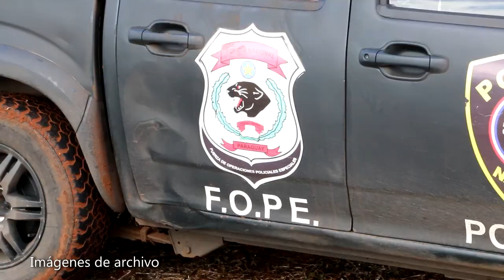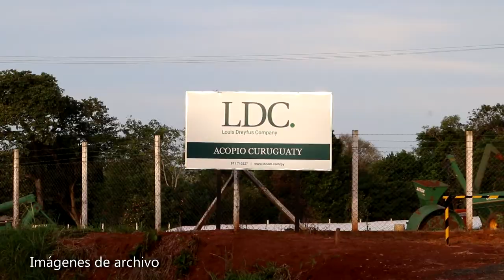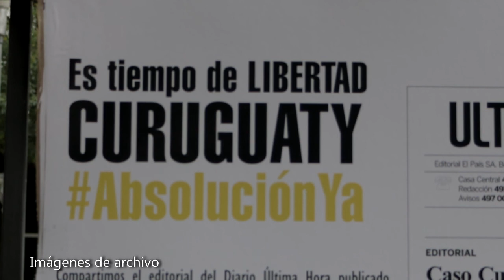Masacre de Curuguaty: 9 fueron ejecutados por la policía, afirman familiares de víctimas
“Yo estoy segura que mis dos hermanos fueron ejecutados. Con uno de ellos hablé cuando él estaba herido. En el cuerpo del otro vi que la bala venía de arriba abajo y estaba en el medio de la cabeza y salió atrás de su oreja la bala. Nueve campesinos encontramos en esa forma, con disparos a quema ropa, como el que sufrió Adolfo Castro”, dijo Martina Paredes, que perdió a dos de sus hermanos en la Masacre de Curuguaty, De Los Santos y Luis.
Paredes afirma no tiene dudas de que el resultado de una investigación seria confirmaría que la mayoría de los campesinos fueron ejecutados por la policía luego de ser atrapados. “Sin dudas va a salir si es que hay una investigación seria y responsable y si hay voluntad de hacer eso”, señaló.
Las organizaciones del distrito de Yvy Pyta, donde ocurrió la matanza, afirman que sus reivindicaciones, tierra, justicia y libertad, siguen tan firmes como antes. Sostienen que fueron víctimas de una operación política preparada para la destitución del entonces presidente de la República, Fernando Lugo, quien fue echado del Poder Ejecutivo mediante un Golpe de Estado Parlamentario viabilizado mediante un juicio político exprés.
“Después de mucho tiempo habían sido derrotados los partidos tradicionales, y justo en el momento en el que Fernando Lugo, prometía muchas cosas para el campesinado, entonces, esto se usó, se preparó a espaldas de él y le echaron. Eso pensamos”, refirió Martina.
Las condenas a 14 campesinos por la Masacre de Curuguaty fueron anuladas en julio de 2018. Sin varios de ellos fueron privados de su libertad desde junio de 2012. Martina Paredes recordó que los expresos presentaron su denuncia por haber sido tenidos en prisión durante tanto tiempo de manera injusta y que esperan que sus expedientes se muevan. “La carpeta seguramente está durmiendo ahí. Tenemos que seguir reclamando para que haya justicia”. Señaló.
Hoy, a ocho años de la tragedia, las familias están asentadas en las tierras conocidas como Marina Kue. Exigen que el congreso derogue una Ley mediante la cual sus usurpadores, la familia Riquelme, donó las tierras públicas al Estado paraguayo y la convirtió en supuesta reserva forestal. La derogación de la Ley permitirá que las políticas públicas lleguen a la comunidad, explicó Martina Paredes.
Imágenes: teleSUR Paraguay